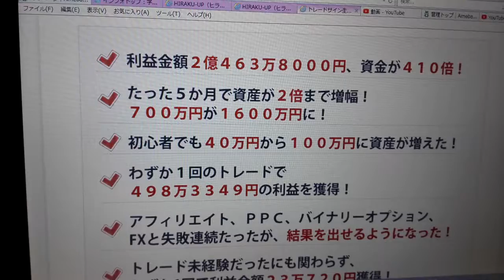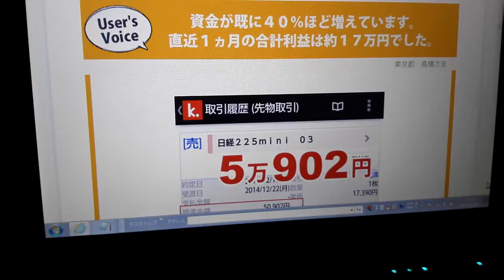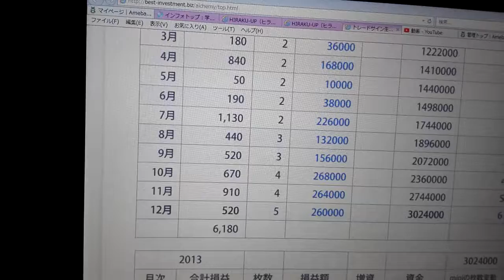トレンドサイン生成ツール 最高